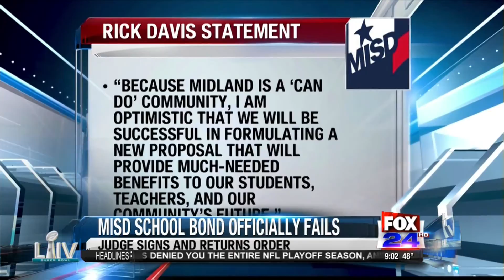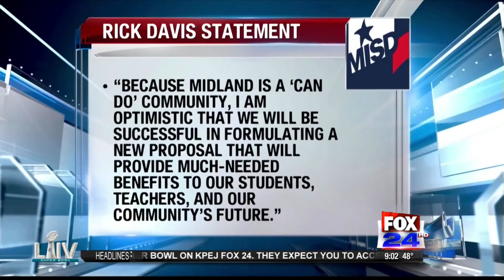MISD school bond officially fails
Judge signs and returns order